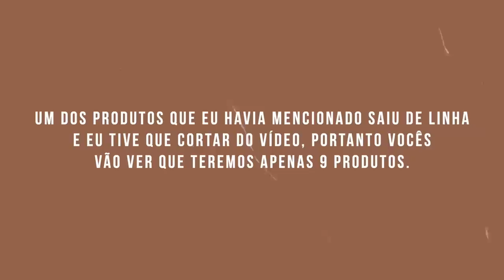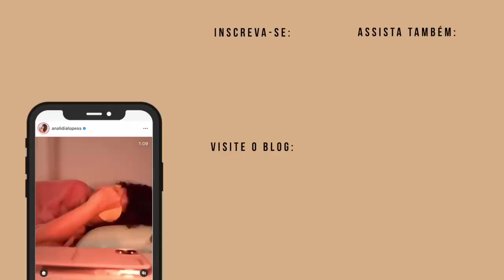TOP 10 GELATINAS, GÉIS E GELÉIAS P/ CABELOS CACHEADOS ✨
Onde encontrar os produtos usados:
Curly Active não achei pra vender aqui pela internet :(